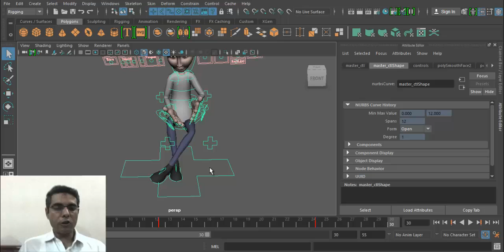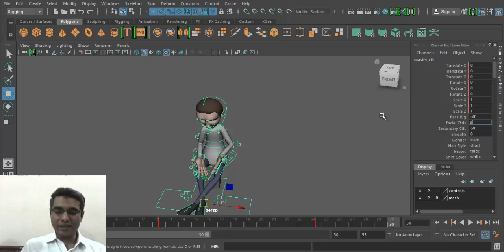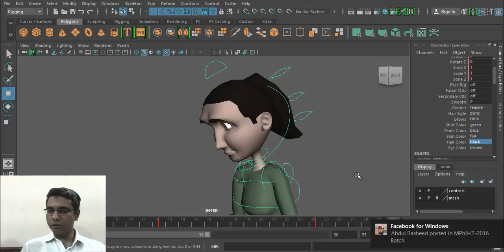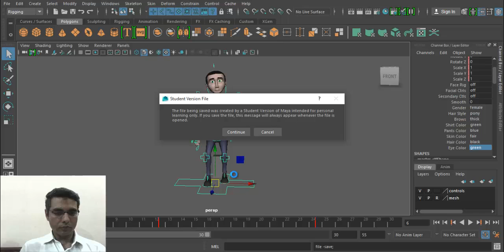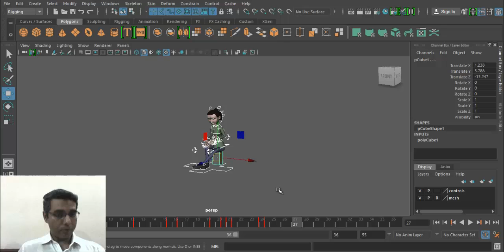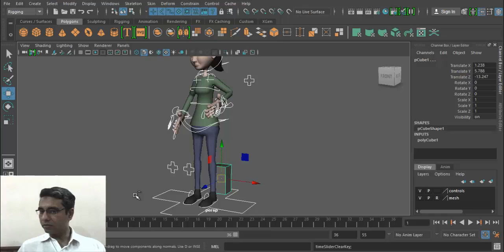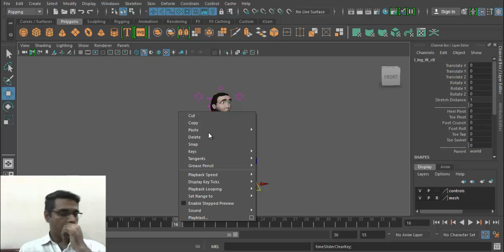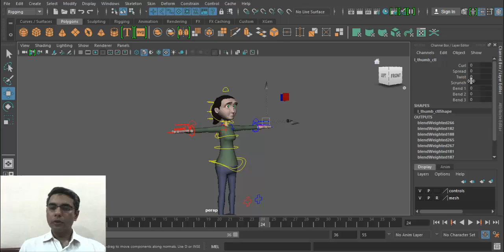How to Copy Paste Keyframes in Maya | Transfer Animation Keyframes | Maya Time Slider Tutorial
Maya Animation Tips and Tricks 1 in Urdu / Hindi: Time slider, Keyframes, reset all controls
Maya Animation Tips and Tricks 1 in Urdu / Hindi: Working with Time slider, Deleting Keyframes, Adjusting Keyframes, resetting Character to default  pose
 By: Dr. Zeeshan Bhatti
in this tutorial we will learn about Adjusting Keyframes,Maya Animation,Animation Tips,and Animation Tricks,Working with Time slider,Animation Basics,Using keyframe,Character Animation,Time slider,animation in maya,how to copy and paste keyframes in maya,how to copy keyframes in maya,how to add keyframes in maya,how to edit keyframes in maya,how to copy keyframes to other joints in maya,how to edit keyframes in maya easily,how to keyframe in maya,maya copy paste key frames,

Autodesk Maya is a very popular 3D software that is used by professionals in many industries like game development, animation and visual effect for feature film and tv shows. 3D modeling and animation have transformed numerous fields, including filmmaking, computer games, architecture and product design. Yet the underlying basis of high-quality 3D production originates in traditional design and animation methodologies. This course provides an introduction to the exciting world of 3D content creation, while emphasizing its connection to the creative thought process.
Well,  in this video we will try to answer the question by breaking things down so anyone can understand what we are talking about.